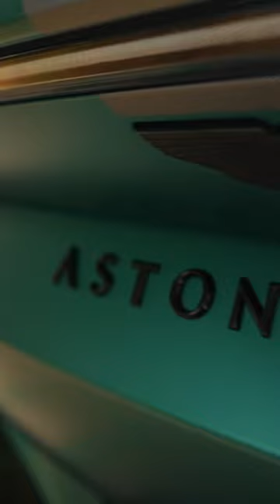Rapid Exotic Car Upgrades: GT3 Last Week, Aston Martin F1 Now? 😲🤣